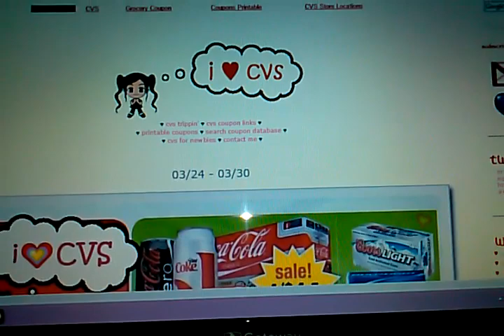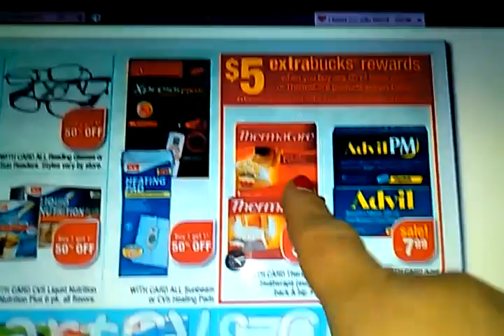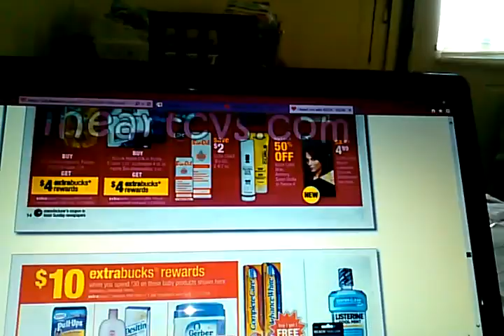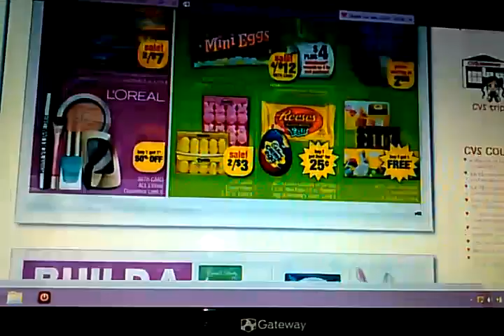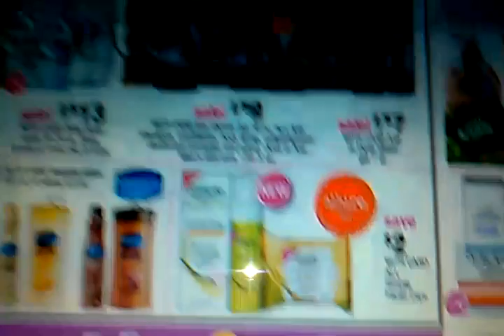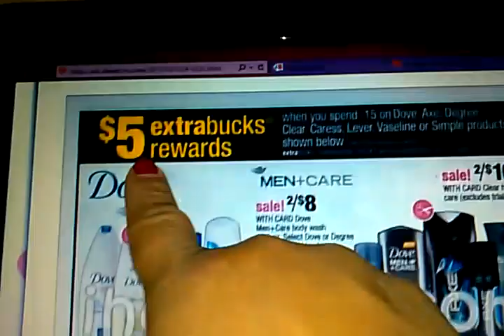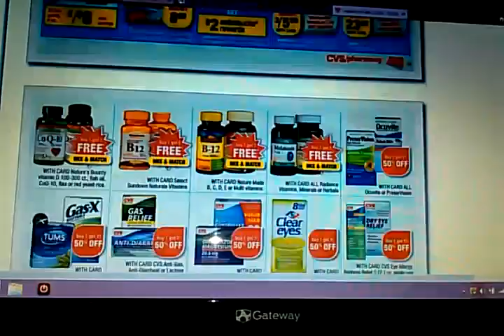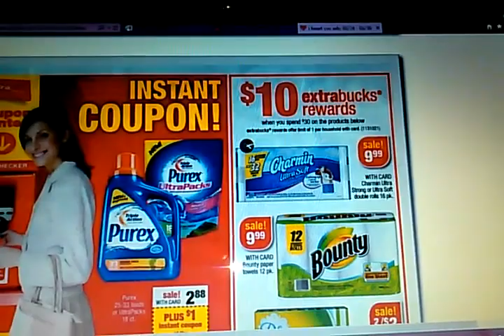Transacion de cvs 3/24